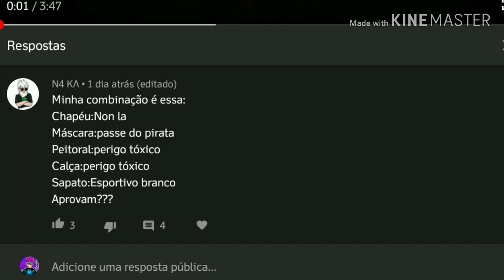MELHORES COMBINAÇÕES DE ROUPAS NO FREE FIRE - COMBINAÇÕES DOS INSCRITOS SÓ COMBINAÇÕES TOP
MEU INSTAGRAM

TIKTOK-  Entre agora para ganhar reais! USE MEU CÓDIGO 29843322

ME SIGAM NA PRATAFORMA

PERFIL-
Matarazzoh PRO
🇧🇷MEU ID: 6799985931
▬▬▬▬▬▬▬▬▬ஜ۩۞۩ஜ▬▬▬▬▬▬▬▬▬▬

ME SIGAM NA TWITCH SEUS MITOS

▬▬▬▬▬▬▬▬▬ஜ۩۞۩ஜ▬▬▬▬▬▬▬▬▬▬

ME SIGAM NA NOVA PRATAFORMA DA GARENA BOOYAH LIVE

▬▬▬▬▬▬▬▬▬ஜ۩۞۩ஜ▬▬▬▬▬▬▬▬▬▬

▬▬▬▬▬▬▬▬▬ஜ۩۞۩ஜ▬▬▬▬▬▬▬▬▬▬

▬▬▬▬▬▬▬▬▬ஜ۩۞۩ஜ▬▬▬▬▬▬▬▬▬▬